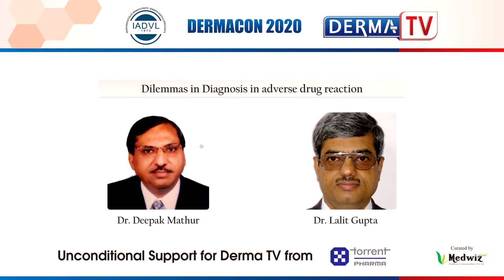In Conversation with Dr. Lalit Gupta & Dr. Deepak Mathur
DERMACON 2020 presents DERMA TV, a platform wherein the experts provided their clinical insights and evidence from the field of Dermatology, Venerology and Leprology.
Watch Dr. Lalit Gupta in Conversation with Dr. Deepak Mathur on an interesting topic "Dilemmas in diagnosis and Adverse drug reactions".